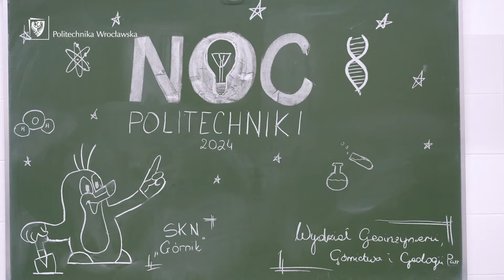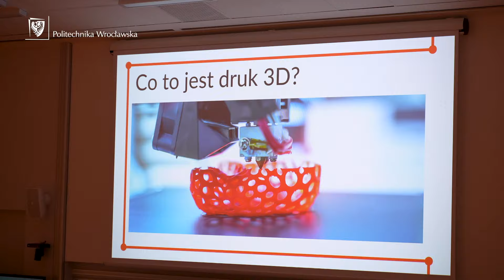Noc Politechniki 2024 - dziękujemy, że byliście z nami!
Po raz pierwszy na Noc Politechniki zaprosiliśmy nie tylko do Kampusu Głównego, ale również do innych lokalizacji, czyli Kampusu Prusa, Kampusu Na Grobli, Kampusu Braci Gierymskich oraz Kampusu Gdańska.

W programie znalazły się pokazy i warsztaty, których tematy dotyczyły m.in. budowy mostów, zagadek plazmy czy tropienia atomów. Była też możliwość zajrzenia do komory akustycznej i sprawdzenia, co to jest dźwięki immersyjny.

Nie zabrakło ciekawych wykładów naszych naukowców, którzy opowiadali o tak interesujących i różnorodnych kwestiach, jak sztuczna inteligencja, silniki rakietowe, wody podziemne, chemia włosa czy też spektakularne upadki finansowe.
Dziękujemy za odwiedziny! Zapraszamy za rok.